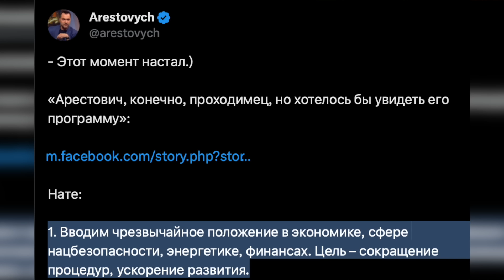Росіян розбили під Вугледаром. Арестович мириться із путіним і дарує території